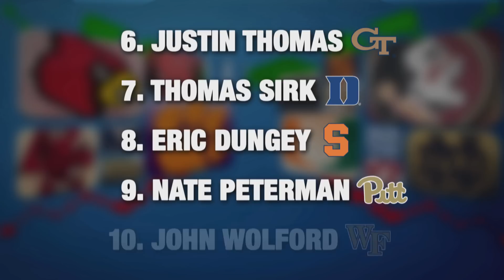Deshaun Watson, Brad Kaaya, Lamar Jackson Starring For ACC Teams This Fall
Deshaun Watson, Brad Kaaya and Lamar Jackson are like movie stars, but are they superheroes?  In Jeff Fischel's ACC Power Poll, Jeff counts down his top 5 quarterbacks in the ACC heading into the 2016 season. Jeff also tells you which ones are going to be Hollywood heroes like Jonathon "Mox" Moxon from Varsity Blues, and who just misses the mark, like Uncle Rico from Napoleon Dynamite.